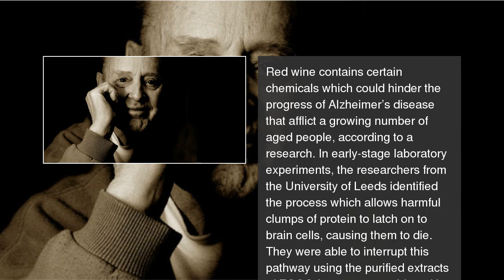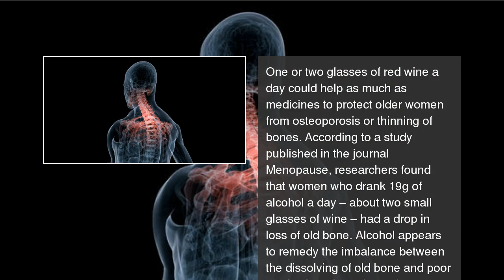Gallery 7 health benefits of red wine. Cheers!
Love drinking wine? You'll be happy to read about the many health benefits it has for your body and mind.  Gallery: 7 health benefits of red wine. Cheers!